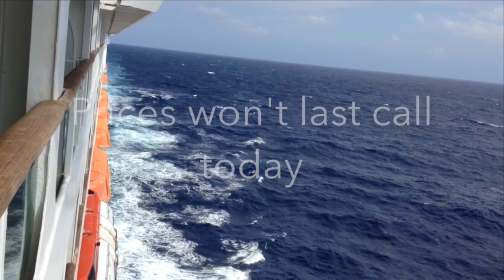Royal Caribbean Deals 4:28 5:4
Cruise Elite presents this weeks Last Minute Royal Caribbean DEALS for April 28 thru May 4.